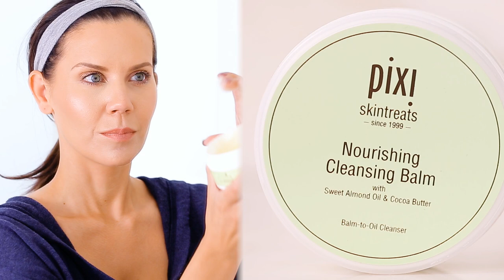HOW I REMOVE MY MAKEUP | Best Skincare Tips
HIGHLY REQUESTED VIDEO ... my Nighttime Skincare Routine!!!
xo's ~ Tati

Clarisonic Smart Profile Uplift
Pixi Cleansing Balm
Shiseido ibuki Cleanser
Nurse Jamie EGF Serum
Lancome Rénergie Lift Multi-Action Light
Lancome  Advanced Génifique Eye Light Pearl
Elizabeth Arden 8 Hour Cream

Face:
Era Primer Aerobrush Primer // Sheer
Smashbox Photo Finish Foundation Primer // Pore Minimizing
Era Face Aerobrush Foundation // Wheat Y5
La Prairie Cellular Treatment Foundation // Beige
L'Oreal True Match Super-Blendable Concealer // Warm
Covergirl Advanced Radiance Pressed Powder // Ivory
Make Up For Ever Ultra HD Microfinishing Pressed Powder // 01
Lorac Color Source Buildable Blush // Luma
MAC Powder Blush // Crisp Whites
Bobbi Brown Highlighting Powder // Pink Glow
Trish McEvoy Light & Lift Face Color Duo // Champagne and Bronze

Eyes:
Cinema Secrets Pro Eyeshadow Base
Viseart Professional Preview Matte Eyeshadow Palette // 04 Dark Matte
Maybelline Expert Wear Eyeshadow // Made for Mocha
Trish McEvoy 24 Hour Eye Shadow and Liner // Topaz
MAC x James Kaliardos Penultimate Eye Liner // Rapid Black
Blinc Ultrathin Liquid Eyeliner Pen // Black
Vampstamp
Tarte Lights, Camera, Lashes!

Brows:
Fiona Stiles Micro Precision Brow Sculpting Pencil // Warm Brown
Anastasia Beverly Hills Brow Wiz // Dark Brown

Lips:
Huda Beauty Lip Contour // Bombshell
Tarte Color Splash Lipstick // Set Sail
Tarte Color Splash Lipstick // Beach Babe

TatiWestbrook

Tati Westbrook
1905 Wilcox Ave
Suite #111